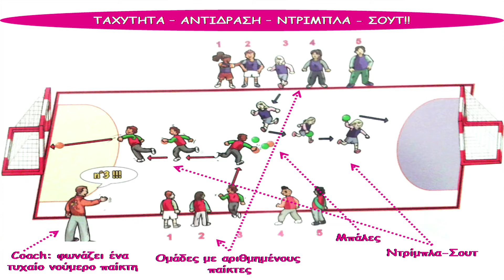ΠΑΙΧΝΙΔΙ ΑΝΤΔΡΑΣΗΣ 1 - Ταχύτητα, σουτ.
ΣΥΝΔΣΜΟΣ ΠΡΟΠΟΝΗΤΩΝ ΧΕΙΡΟΣΦΑΙΡΙΣΗΣ ΕΛΛΑΔΑΣ
ΕΠΙΜΟΡΦΩΤΙΚΗ ΗΜΕΡΙΔΑ ΑΝΑΠΤΥΞΗΣ
Κυριακή 30 Οκτωβρίου 2016